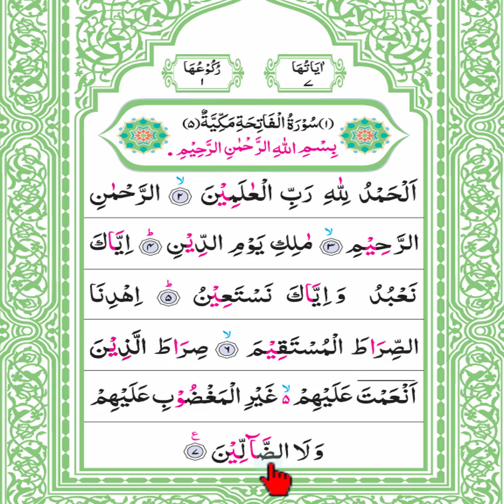Surah Al-Fateha | Surah Al-fateha with Spelling | বানান সহ সূরা আল ফাতেহা | Fatiha | سورة الفاته